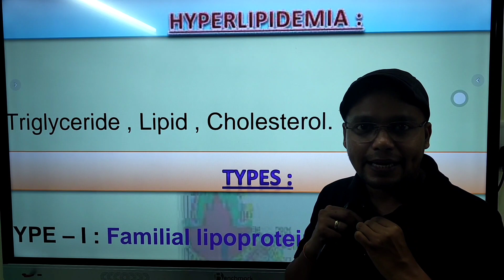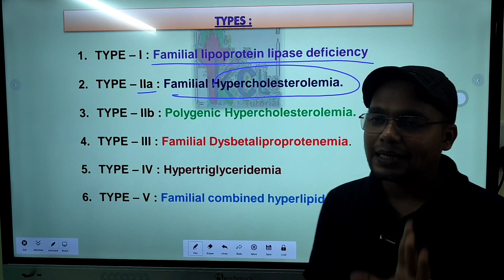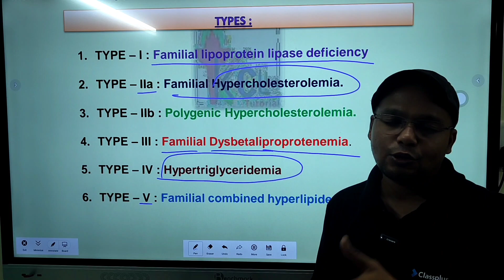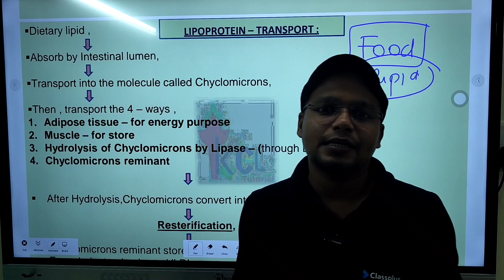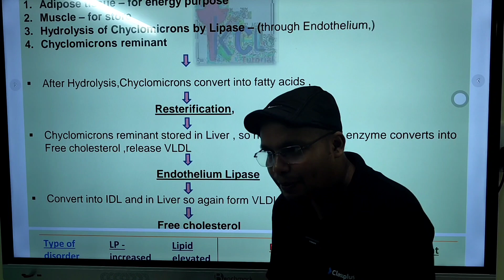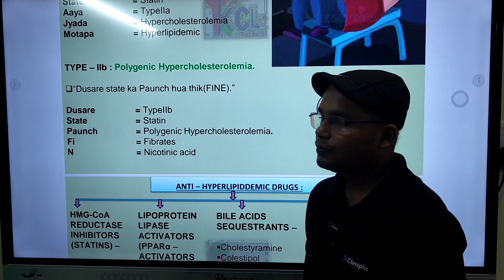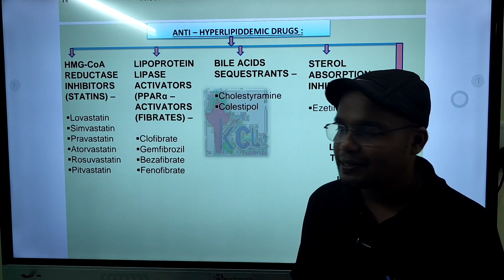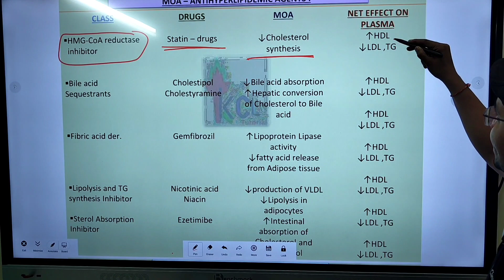Anti-Hyperlipidemia Drugs - Pharmacology ! Target GPAT 2024 with KCL Tutorial